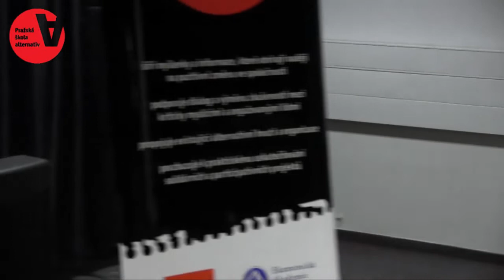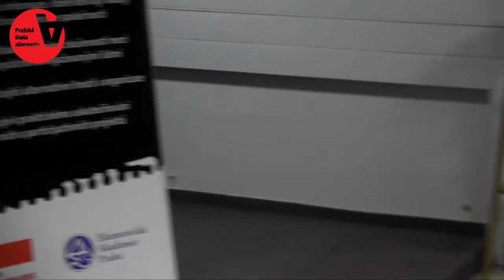Exekuce a korupce: Stanislav Beránek TI ČR), Pavel Čižinský (ProAlt) - PŠA